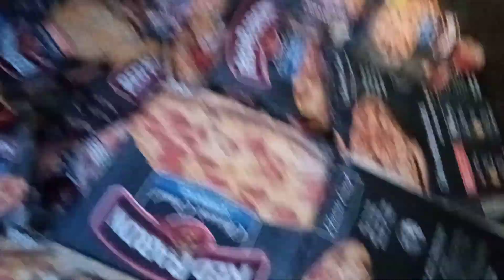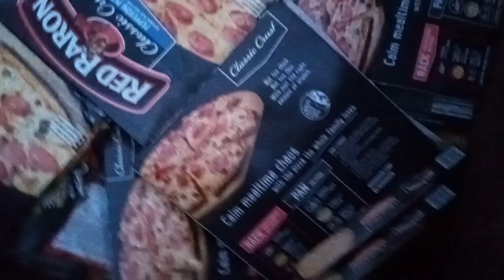DUMPSTER DIVING Anyone Ready For Pizza And Ice Cream?????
I didn't think there was anything in this dumpster, by OH MY GOODNESS!!!  Tons of frozen stuff! No milk tonight, lol.